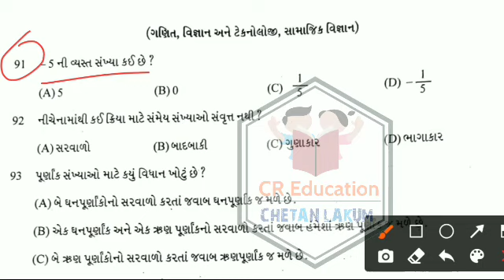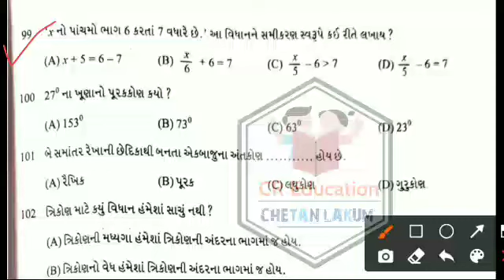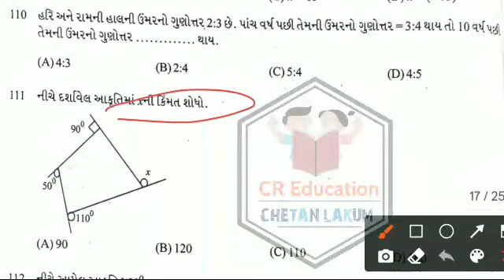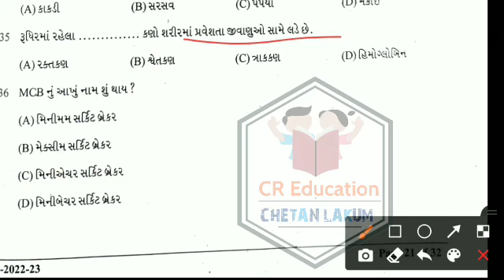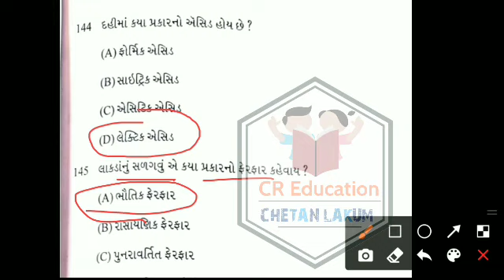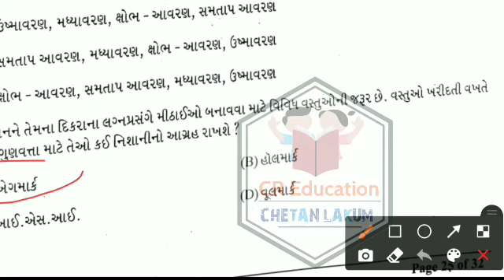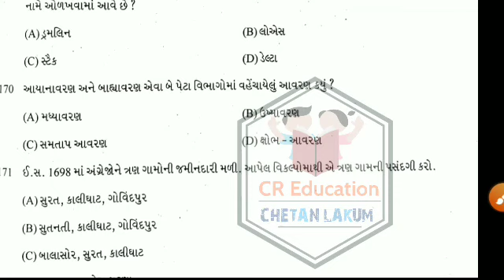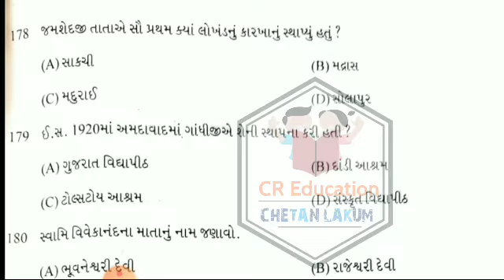NMMS 2023 paper solution | Nmms 12 february 2023 paper solution | nmms gujarat February 2023 Part 2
🚀 CR Education {CHETAN LAKUM}